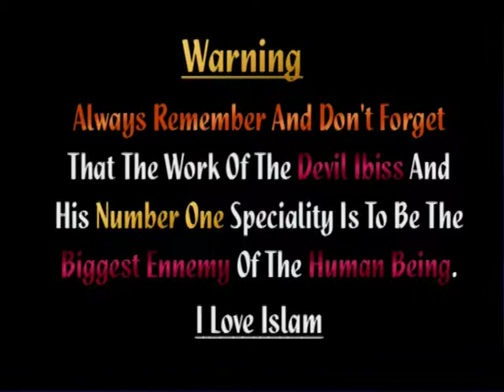06 Qaseeda e Burdah Shareef By Aalama Muhammad Shehzad 11 06 16+Ramzaan 06